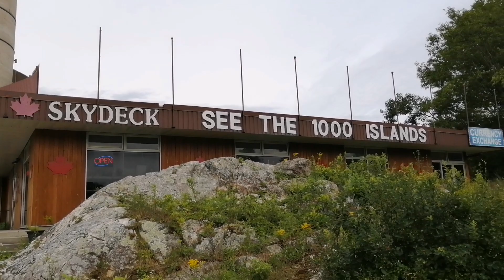1000 Island Sky deck 130 metres up high on the Canadian US border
we took another ride down to the thousand islands and we stopped at the sky deck it's an awesome adventure I had a good time.

Thanks for watching, we would really appreciate if you could subscribe it's free and it helps us alot with the YouTube algorithm, further more if you like what you see and have the means to donate any funds for us to get more equipment and help finance our adventures, If you have any ideas or any kind of content you would like to share with us and or let us know when your operations will be you can also email us.
Thanks again from the team at OFP.